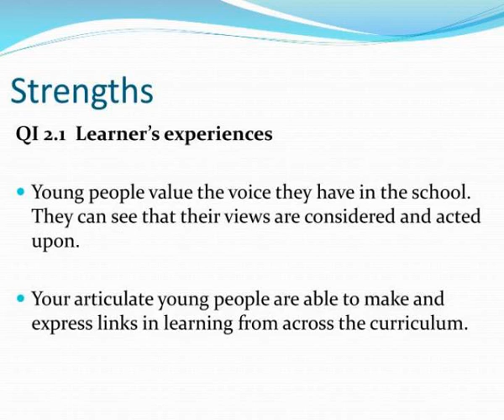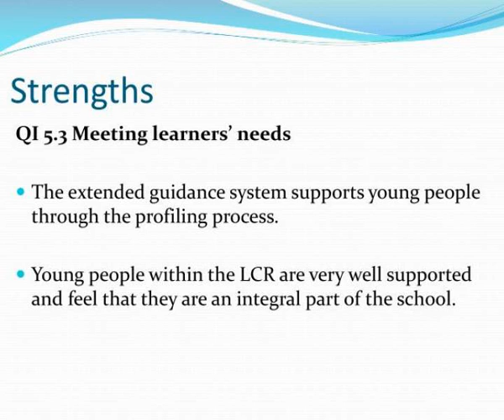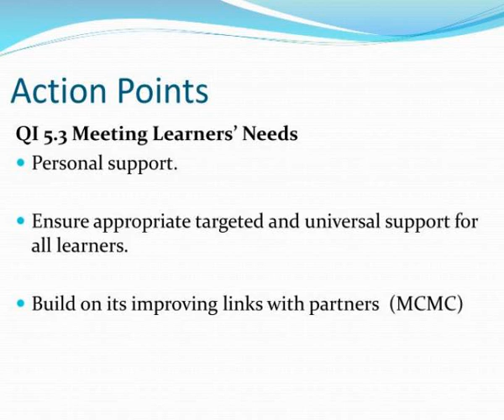edc review of bearsden academy 19 23 november 2012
EDC Review of  Bearsden Academy (19-23 November 2012).  Feedback to Parent Council  5/2/13.  Strengths.  QI 1.1  Improvements in performance  Standards of attainment are consistently strong.  Strong emphasis on providing a wide range of opportunities for young people within and out with school. Slideshow 3210188 by zaria